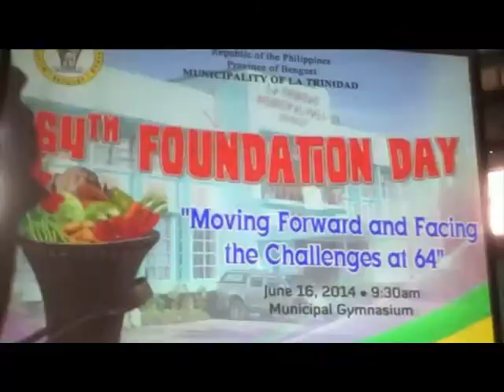Agila Probinsya - 64th Founding Anniversary, isinagawa sa La Trinidad Benguet, Baguio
Bilang non working holiday ngayong araw sa bayan ng La Trinidad Benguet mga residente nagdiwang sa ika-64 Founding Anniversary.

Eagle News Correspondent Freddie Rulloda Report

Agila Probinsya
Monday to Friday at 5:30 pm
only here on Net25